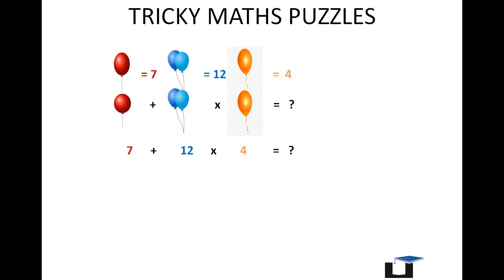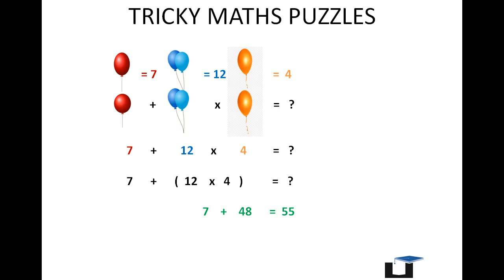TRICKY MATHS PUZZLES - PART - I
Learn Aptitude in Tamil through our Payilagam Video tutorials. In this tamil video tutorial, our trainer Ms. Rohini discusses about Tricky mathematics puzzles in this section.